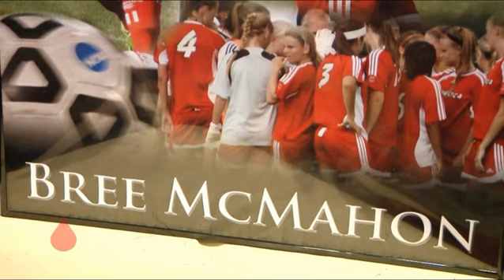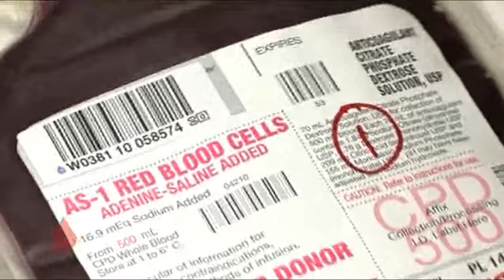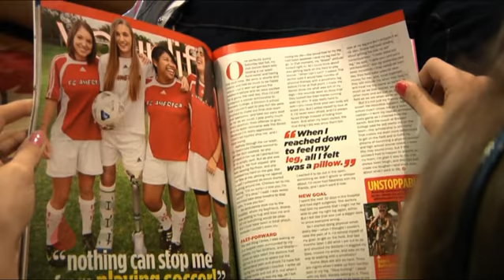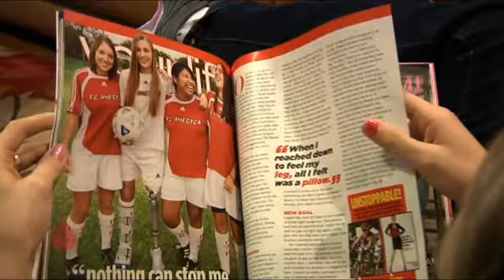Bree McMahon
A soccer star encourages others to donate blood after losing her left leg in an accident.